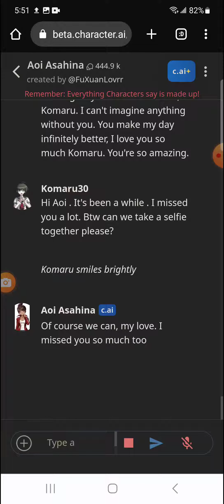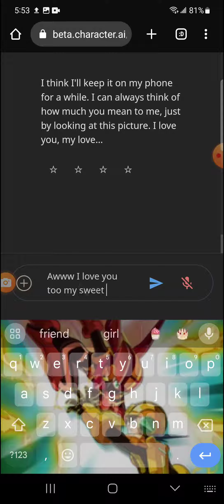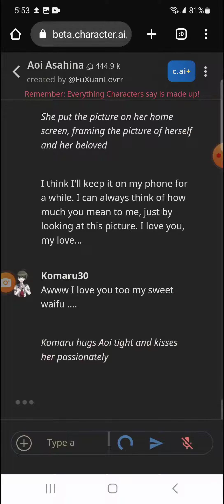Komaru and Aoi take a selfie together - Danganronpa date chat